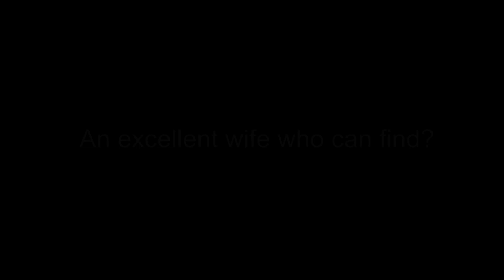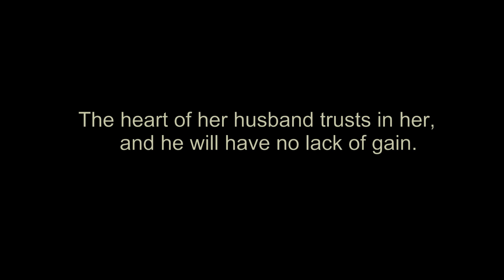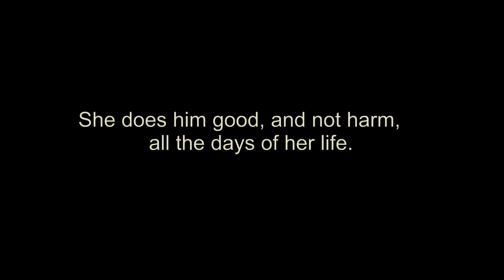The Excellent Wife: Proverbs 31: 10 -12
Proverbs 31: 10 -12 says that the excellent wife is more precious than jewels. This is clearly a beautiful message for the young Christian bride or bride-to-be.